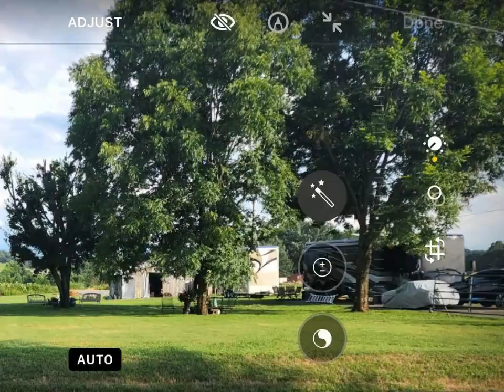Coldwell Banker Nelson Realtors, Inc. - 929 Meadow Rd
Please enjoy this property video created by Coldwell Banker Nelson Realtors, Inc.

READY TO BUILD! Awesome opportunity! UNRESTRICTED 1.5 acres with beautiful country & mtns. views. Owner has installed new septic system, connected to city water, new 31x36 concrete pad ( for a storage shed or detached garage). Live in your RV while you build your dream home. Owner installed a 50 amp Electric Pole. Driveway plus an old barn (no value). Endless possibilities! Survey is available.

Darla Hornback
Coldwell Banker Nelson Realtors, Inc.